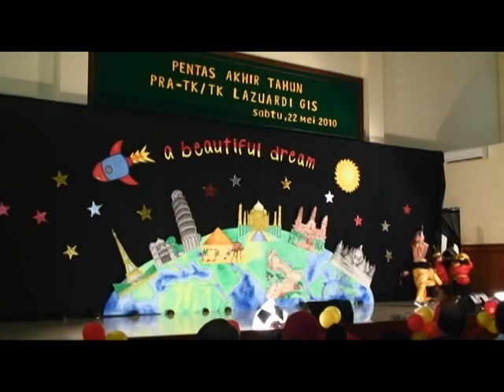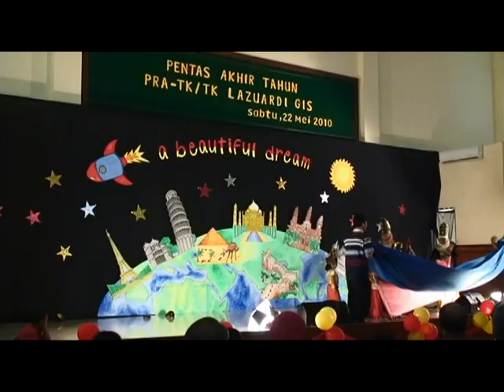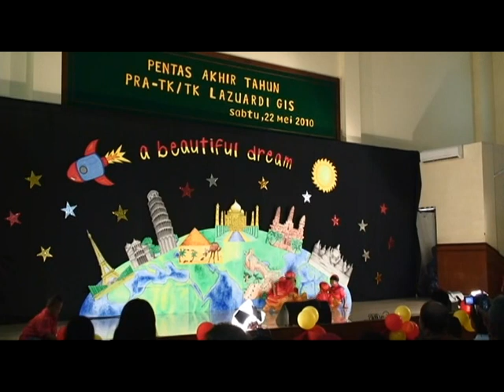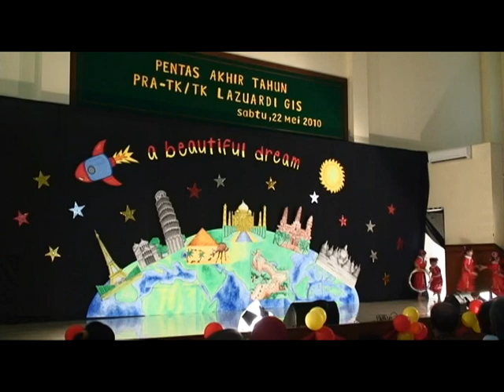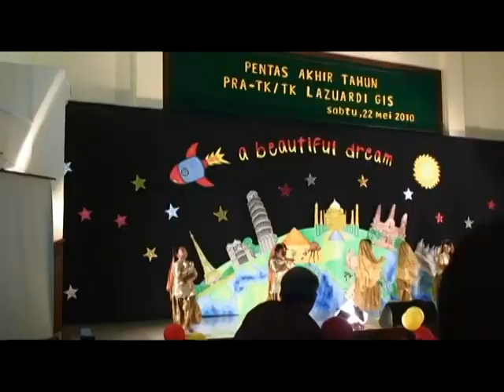VTS 01 3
Pentas Akhir Tahun A BEAUTIFUL DREAM
TK Lazuardi Part 3